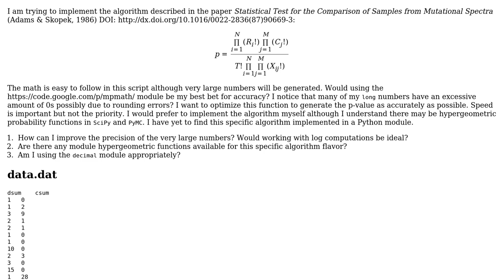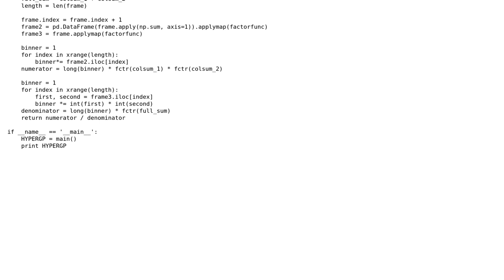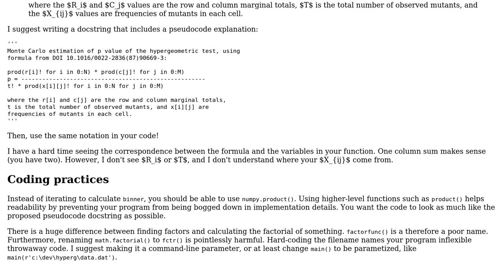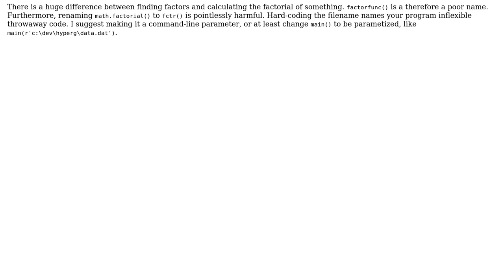Monte Carlo estimation of the Hypergeometric Function (2 Solutions!!)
Monte Carlo estimation of the Hypergeometric Function

With thanks & praise to God, and with thanks to the many people who have made this project possible! | Content (except music & images) licensed under CC BY-SA | Music | Images & others | With thanks to user user58655 user Jamal user clintval user 200_success and the Stack Exchange Network Trademarks are property of their respective owners. You are responsible for your own actions.